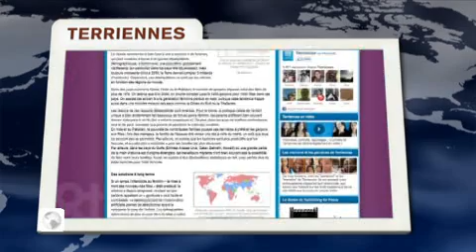Terriennes : mobilisation contre les violences sexistes en France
Présentée par Camille Sarret, la chronique Terriennes est consacrée à l'actualité des femmes et à leurs conditions de vie dans le monde.
Journal de TV5MONDE du 5 novembre 2011.